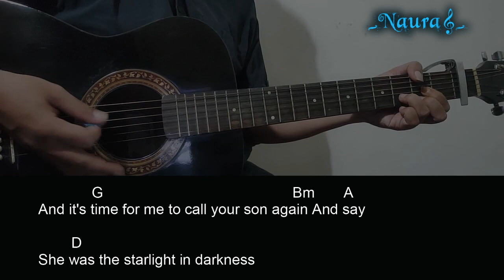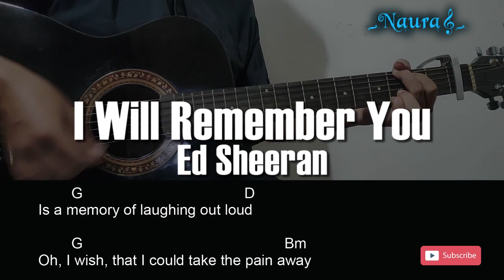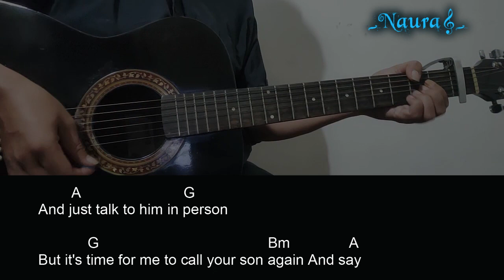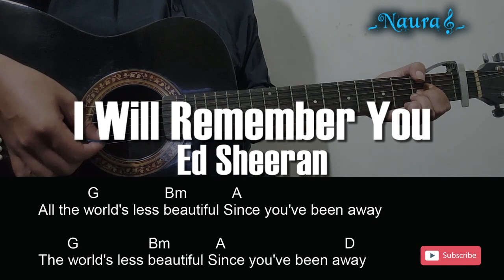Ed Sheeran - I Will Remember You Guitar Chords Lyrics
Original Song :

Pada kesempatan kali ini Naura Guitar channel berbagi video, Belajar Chord Gitar lengkap dengan Lirik 355_